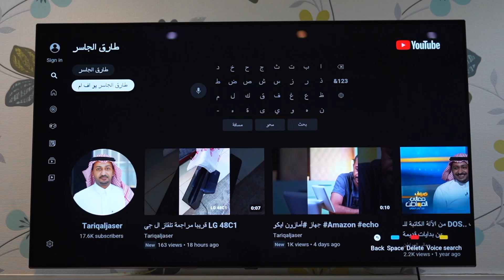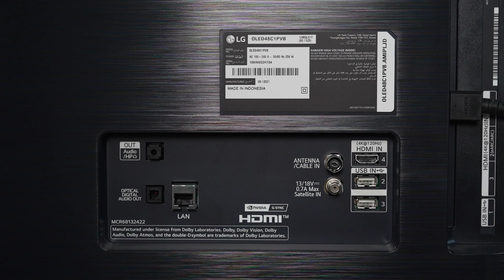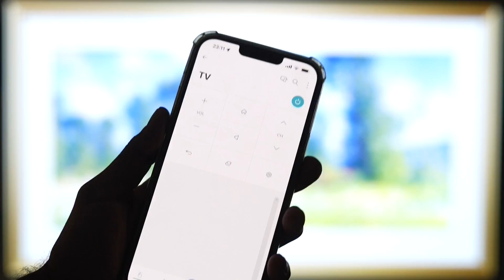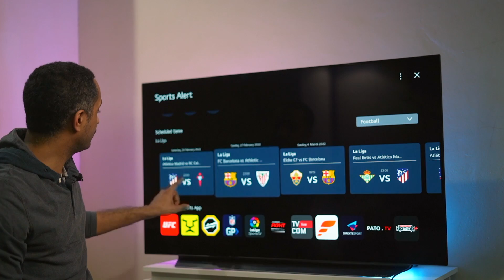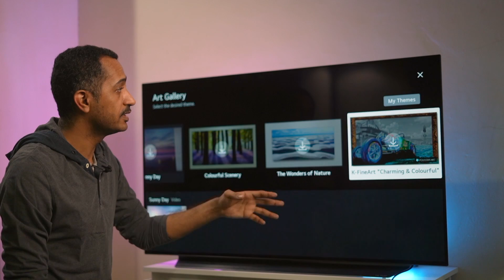شاشة النقاوة والألعاب LG 48C1 TV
"" LG 48c1 TV ""

00:00 البداية
1:04 المواصفات الداخلية
1:11 نظام التشغيل
2:14 السماعات
3:40 المنافذ
5:15 التحكم بالجوال
7:15 تجربة الألعاب
8:53 الختام